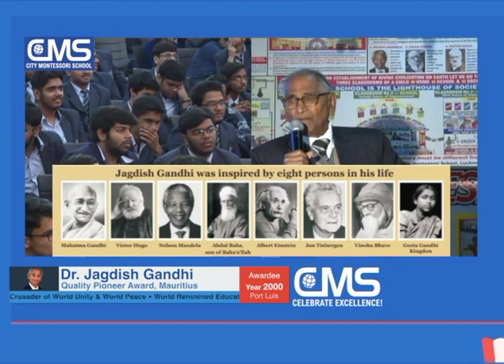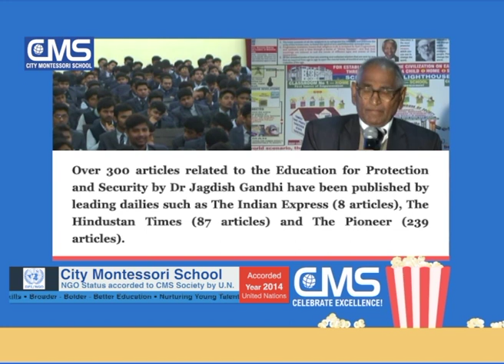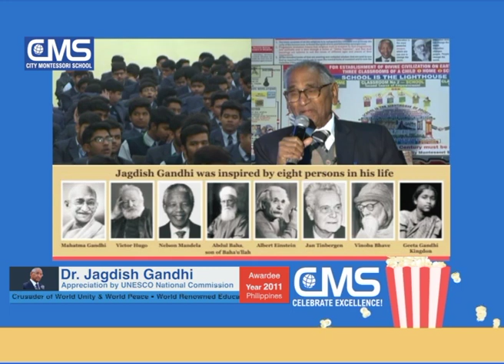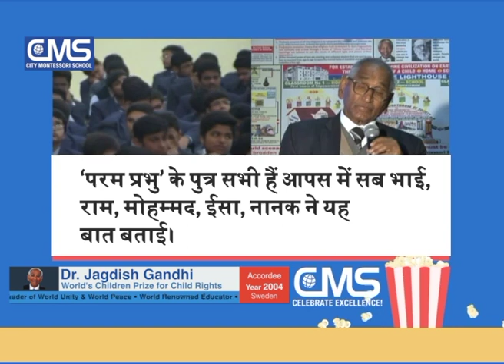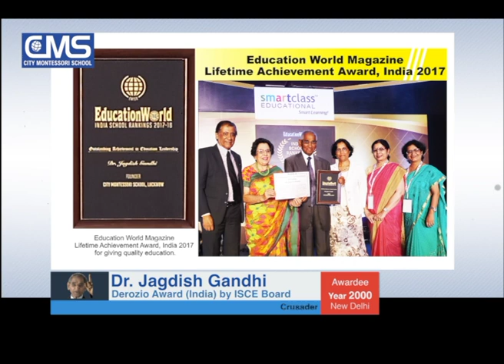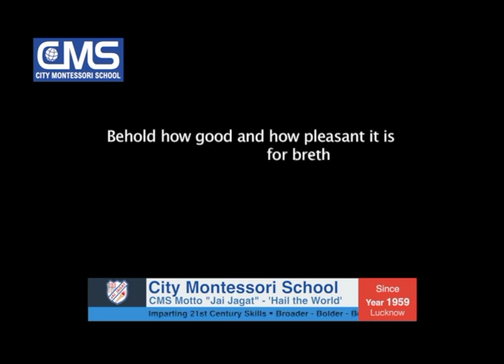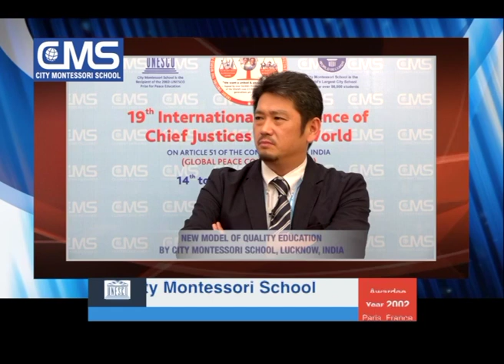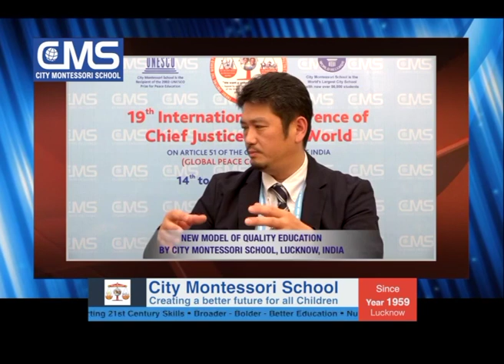"World peace World Unity" “Jai Jagat" hail the world.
Motivational Speech by Dr Jagdish Gandhi (Founder of CMS and Renowned educationist )

Four Building Blocks of City Montessori School
*Universal Values
*Global Understanding
*Service to the World
*Excellence in all things